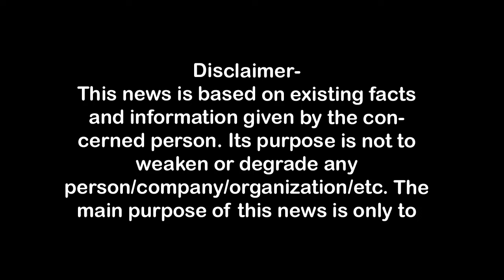लोहियानगर में कार टकराने पर हत्या, बदमाश बेखौफ First Byte.tv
लोहियानगर में कार टकराने पर हत्या, बदमाश बेखौफ
मेरठ का लोहियानगर थाना क्षेत्र बना बदमाशों का गढ़,

लगातार वारदात कर रहे हैं क्षेत्र के बेखौफ बदमाश,
#24 घंटे के अंतराल में तीमारदार को लगी थी गोली,
कार टकराने पर अब अनीश की हत्या को दिया अंजाम,
बेखौफ बदमाशों ने साथी को तमंचे की बट से भी मारा,
गिरफ्तारी के लिये परिजनों ने किया लोहियानगर थाने का घेराव,
लोहियानगर में कार टकराने पर हत्या, जिले में बदमाश बेकाबू,